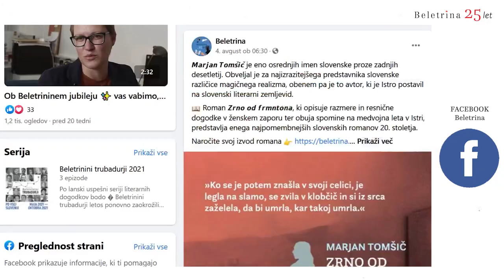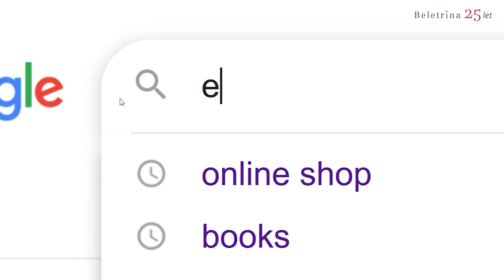dr. Eva Premk Bogataj, vodja marketinga in promocije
Ob Beletrininem jubileju vas vabimo, da z nami pokukate v ozadje delovanja založbe in nastajanja knjig, predvsem pa se seznanite z razgibano ekipo sodelovalcev, ki skrbi, da izdane knjige na njihovi poti do bralcev pospremimo najbolje, kot le lahko. Spoznajte dr. Evo Premk Bogataj, ki že tretje leto vodi marketinške in promocijske aktivnosti naše založbe in je vezni člen med menedžmentom, promocijo in prodajo. Kaj je zanjo najpomembnejše? Prisluhnite!

Naročite se na naš YouTube kanal in spremljajte nove knjižne video vsebine, ki jih za vas pripravljamo na založbi Beletrina. Spremljate pa nas lahko tudi na družbenih omrežjih Facebook, Instagram in Twitter.